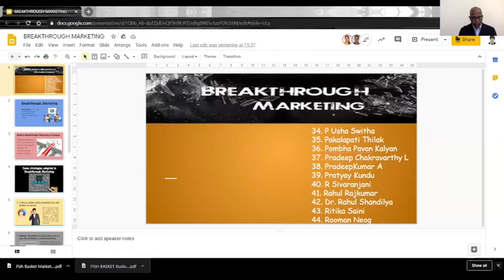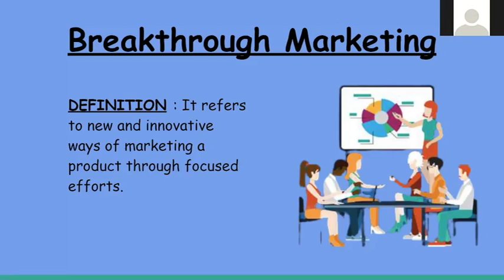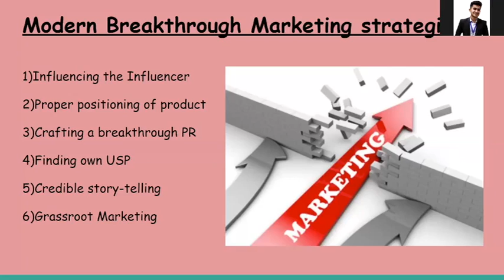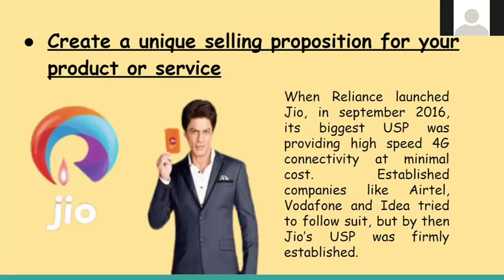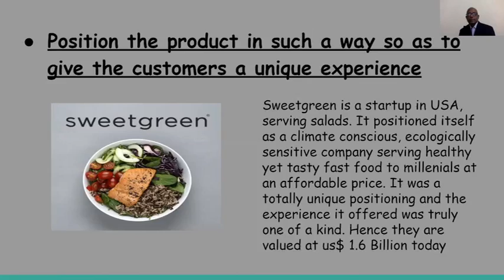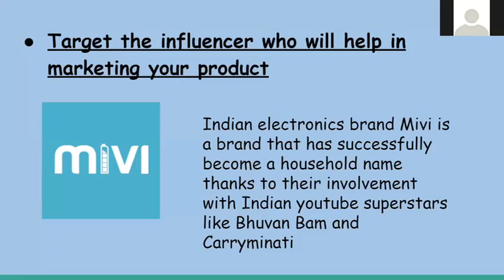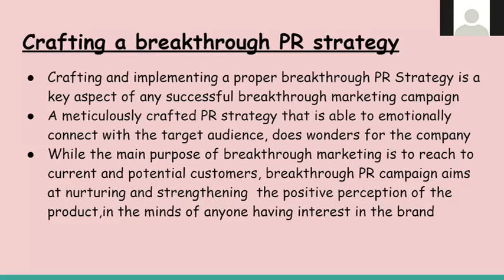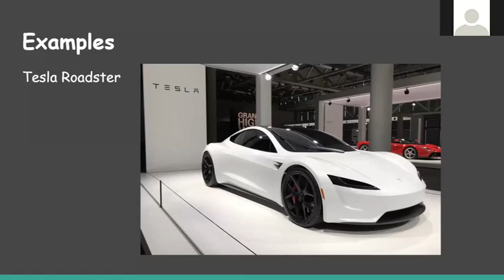BREAKTHROUGH MARKETING! What is it? How is it done? Who is using it? Presentation by PGDABM Students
Take a look at this amazing presentation by the students on “Breakthrough Marketing.” A team activity given to the students and they deliver this masterpiece. They did a good job in discussing and presenting:
1) What is a ‘breakthrough marketing?’
2) How is it done?
3) Some examples of companies adopting Breakthrough Marketing
4) How do you craft a Breakthrough Marketing Strategy?